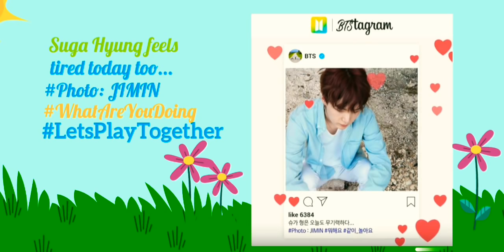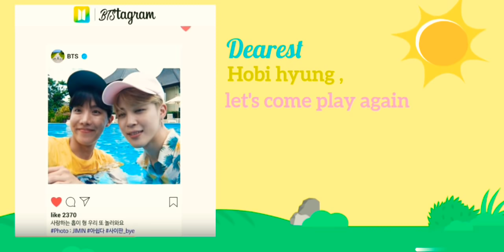180723 [ENG] BTS Summer Package 2018 Prev.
[예약판매] 2018 BTS SUMMER PACKAGE VOL.4
₩42,000 ($37.40)